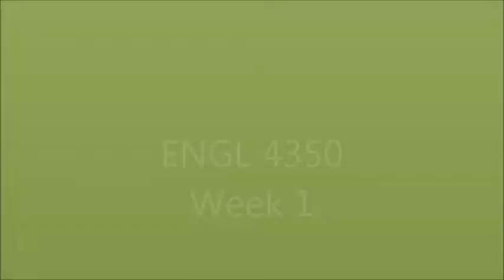ENGL 4350 Week 1